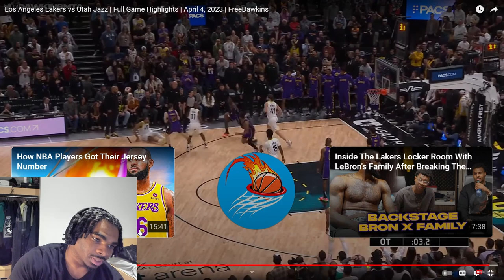GAME OF THE YEAR!!!!!!! Lakers vs Jazz | Full Game Highlights | April 4, 2023 | NBA REACTION